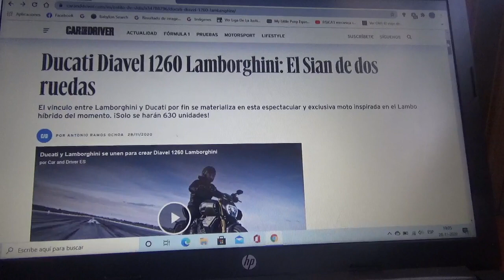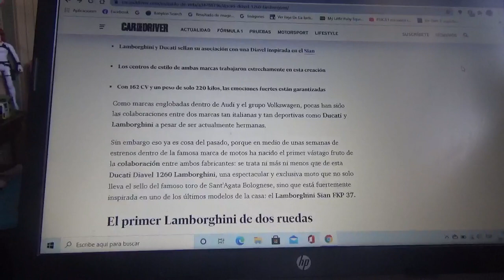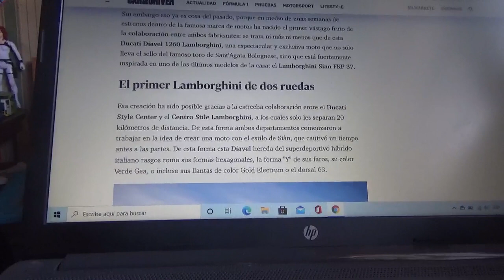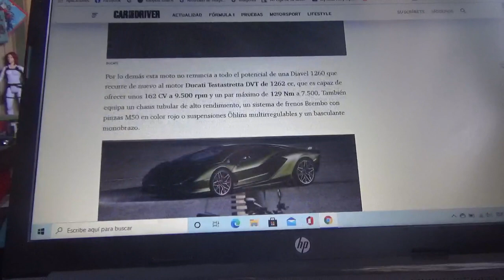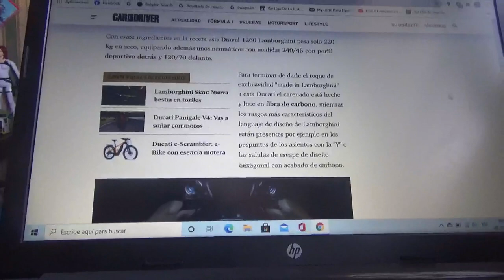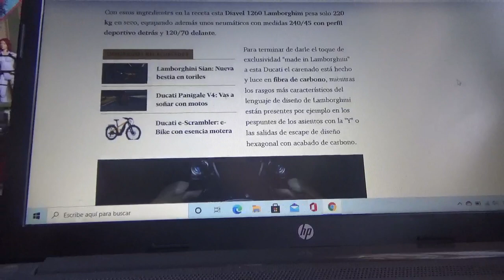Ducati Diavel 1260 Lamborghini información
Aquí les cuento acerca de esta exclusiva y espectacular motocicleta hecha por Ducati en colaboración con Lamborghini(ambas entidades de Grupo Volkswagen) inspirada en el primer modelo híbrido de la automotriz de SantAgata Bolognese(cuyo nombre es Sian) del cual solo serán fabricados 630 ejemplares